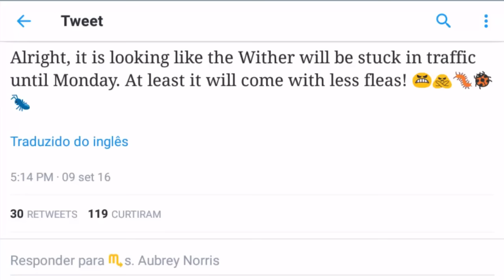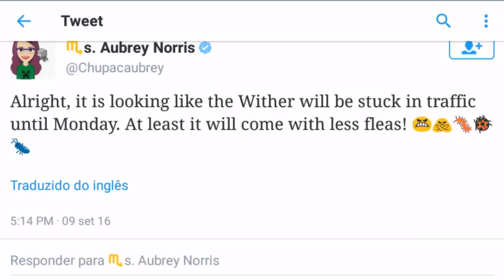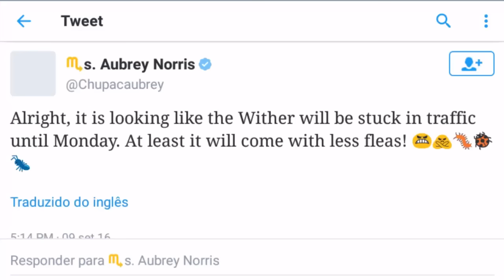MINECRAFT PE 0.16.0 BUILD 4 ! NOTÍCIA IMPORTANTE SOBRE A NOVA VERSÃO DO MINECRAFT POCKET EDITION !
mcpe 0.16.0
Minecraft Pocket Edition